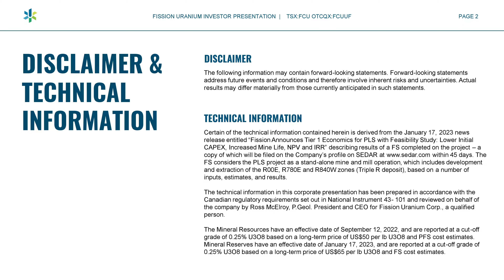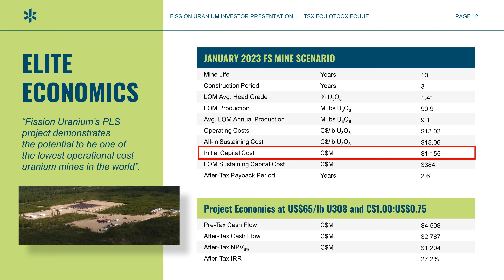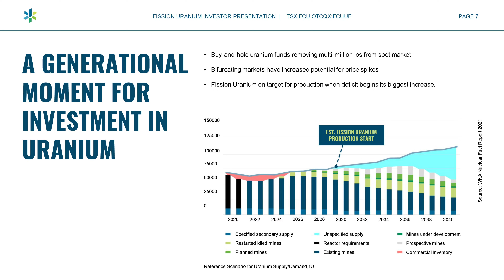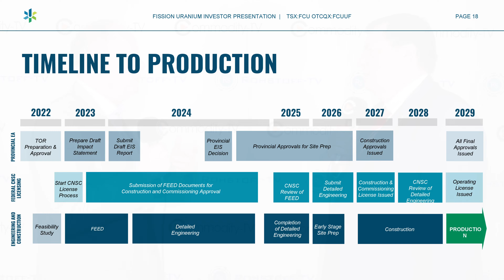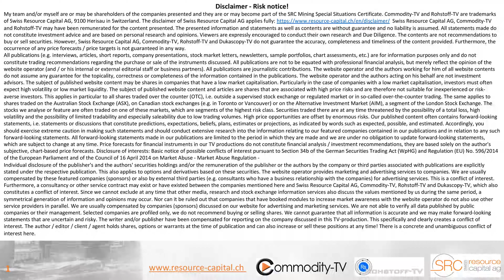Fission Uranium: Highly Economic Uranium Project in the Athabasca Basin - On the Way to Construction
Interview with President & CEO Ross McElroy. Fission Uranium is developing the Triple-R uranium project in the famous Athabasca Basin and published a very robust feasibility study in early 2023. Permits for the project are currently being obtained and further engineering work is being prepared for the construction of the mine. In addition, the company intends to transfer even more Inferred Resources to the Indicated category. Fission is well financed and by the time the project goes into production the uranium price will probably be significantly higher.